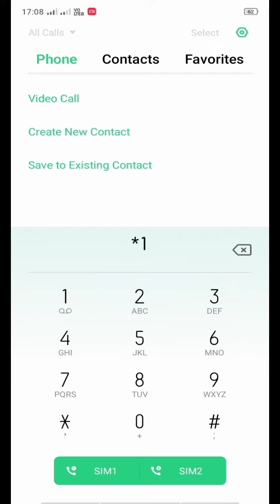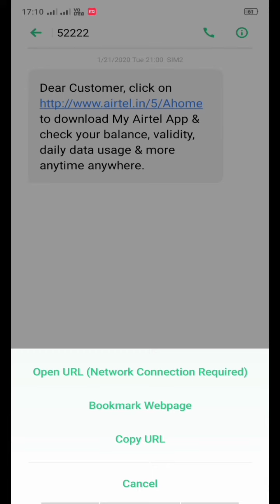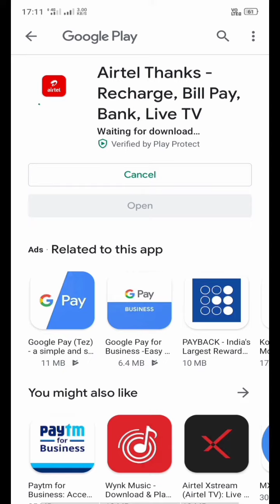Airtel Free Data Trick | Airtel Republic day offer | 26th Jan 2020 offer | Mtmix TV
1M views
Topic covered in this video -
1)- airtel free internet 2019
2)- airtel free net 2019
3)- airtel free internet offer
4)- airtel free mb
5)- airtel free net 2019 bd
6)- 2020 airtel free data trick

Welcome back in my YouTube channel Mtmix TV

Money 91 for Low price and Free product purchase app -

Use this code in Money 91 app to get Rs.6 instant in your wallet -

Code is - "ZWRQU"

Instagram user name is = @Shubham_0o

विडीयो पसंद आये तो Like कर देना।
कोई भी सवाल हो तो Comment में जरूर पुछे।
Please अपने दोस्तों के साथ Share भी करें।

                                                            Thanks viewers
                                                           Thanks YouTube